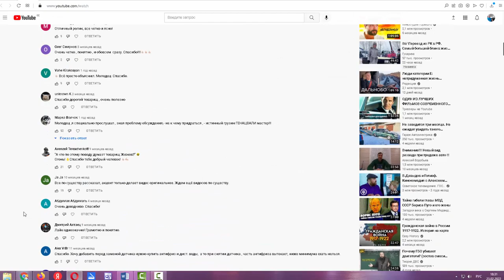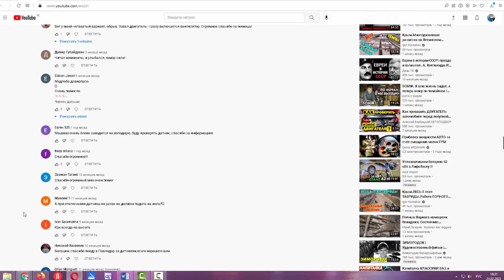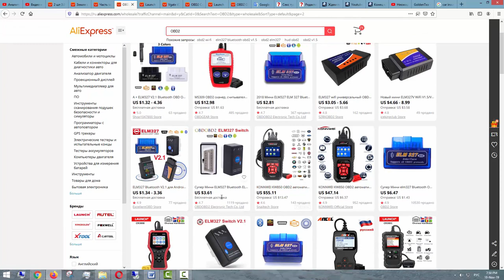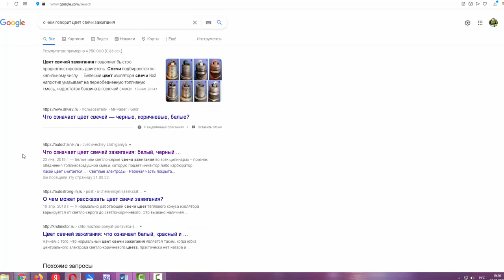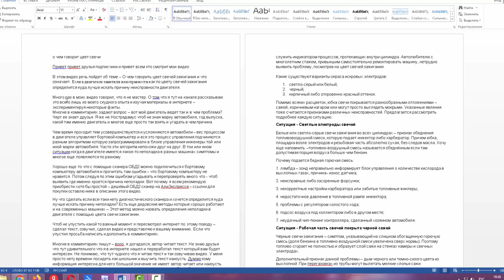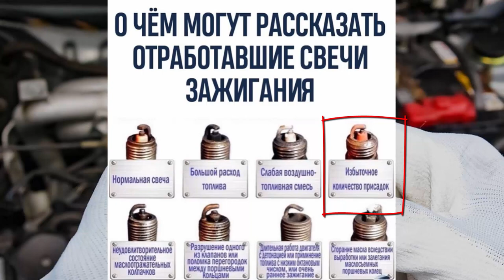О чем говорит цвет свечи зажигания - Что означает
О чем говорит цвет свечи зажигания. Как проверить состояние двигателя по свечам? Что означает .